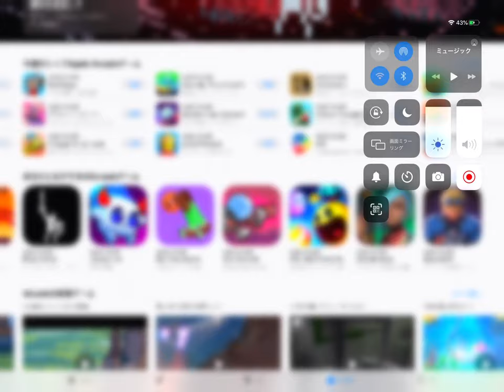【Apple Arcade5】Marble it UP実況プレイ【PS4コントローラー対応】